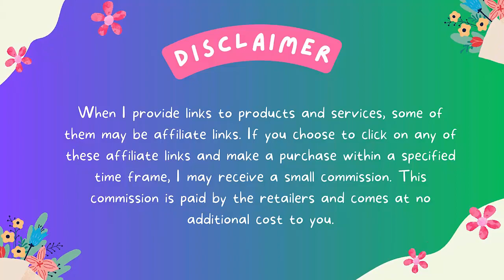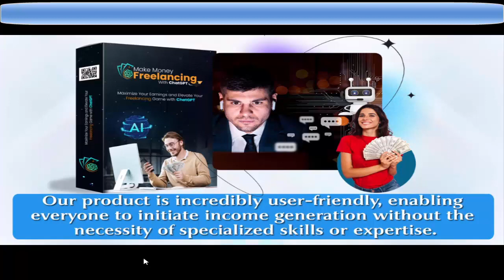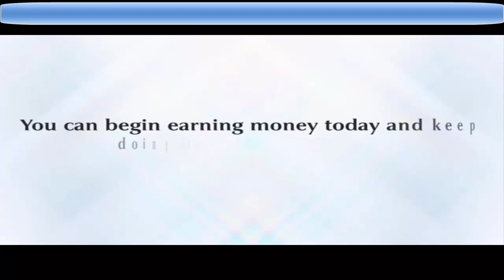PLR MAKE MONEY FREELANCING WITH CHATGPT REVIEW - TOP QUALITY, AND UTMOST WORTHWHILE PRODUCT,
PLR MAKE MONEY FREELANCING WITH CHATGPT REVIEW –  FEATURES

Exceptional Quality Product:

We take great pride in the top-notch quality of our products. Customers love our offerings and consistently return for more.

Customer Appreciation:

We provide customers with precisely what they need, earning a stellar reputation for consistently over-delivering.

Minimal Refund Rates:

Our relentless commitment to delivering high-quality products results in consistently low refund rates. We work tirelessly to ensure customer satisfaction.

Responsive Support at Your Service:

As the creators of these products, we offer fast and efficient support. Our highly-responsive support team is dedicated to resolving your issues promptly.

Comprehensive Promo Tools for Epic Commissions:

We provide you with a complete set of promotional tools to maximize your profits, including swipes, sales pages, sales videos, bonuses, and graphics.

Earn Substantial Income & Transform Lives:

Our products are poised to generate substantial commissions, promising a golden opportunity for you to make significant earnings and positively impact people’s lives. Get ready to strike gold with this launch!

What Is [PLR] MAKE MONEY FREELANCING WITH CHATGPT?
How [PLR] MAKE MONEY FREELANCING WITH CHATGPT?